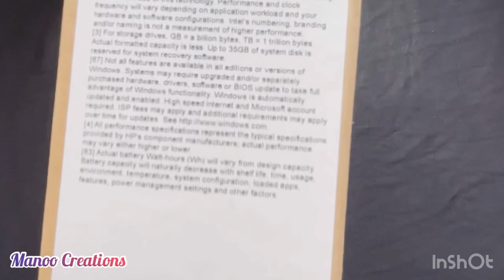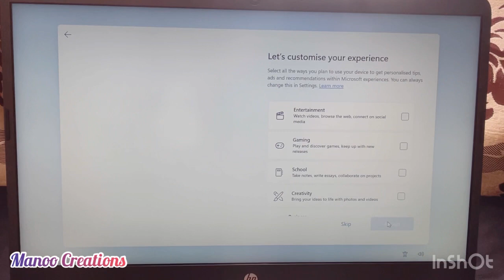New HP Laptop Unboxing 2022 ||Windows11 & 510GB || Manoo Creations